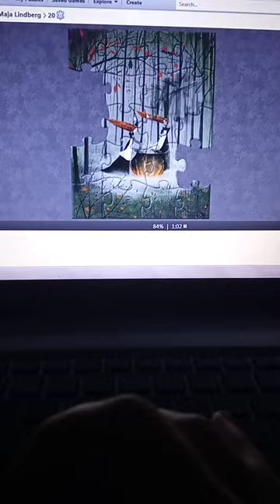Witches with Cauldron in Misty Forest - puzzle ♫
- link to the puzzle. My music choice for this video - Snowy Peaks pt II from yt library.